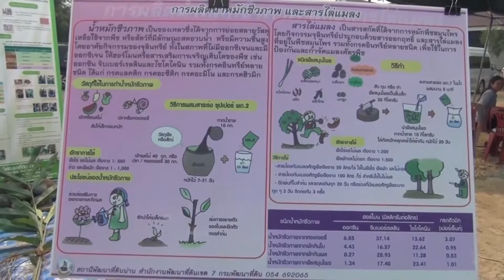กรมพัฒนาที่ดิน - เกษตรรอบวัน รณรงค์ไถกลบตอซังจังหวัดน่าน 210459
กรมพัฒนาที่ดิน : เกษตรรอบวัน รณรงค์ไถกลบตอซังจังหวัดน่าน
สถานีพัฒนาที่ดินน่าน กรมพัฒนาที่ดิน จัดกิจกรรม "รณรงค์ไถกลบตอซัง" แก้ปัญหาการเผา ทิ้งเศษวัสดุหลังการเก็บเกี่ยว

รายการคนไทยหัวใจเกษตร ช่วง " เกษตรรอบวัน " วันที่ 21 เมษายน พ.ศ. 2559